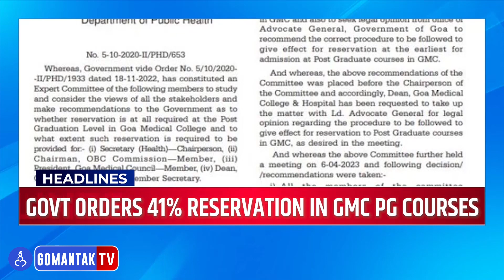Headlines | 13-05-2023 | Goa News | Goa latest Updates | Gomantak TV